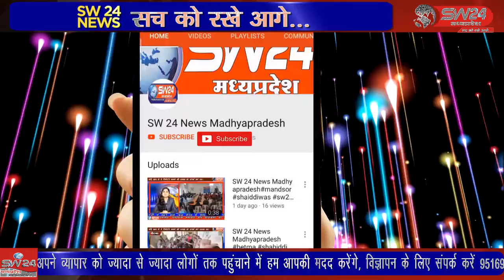बागली मुख्यालय सहित अंचल में उत्साह के साथ गुरु पूर्णिमा पर्व मनाया गया।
बागली मुख्यालय सहित अंचल में उत्साह के साथ गुरु पूर्णिमा पर्व मनाया गया। बुधवार के दिन बागली मुख्यालय सहित ग्रामीण अंचल में गुरु पूर्णिमा पर्व के उपलक्ष्य में कहीं जगह पर आयोजन किए गए, बागली से रवि पाटीदार की रिर्पोट